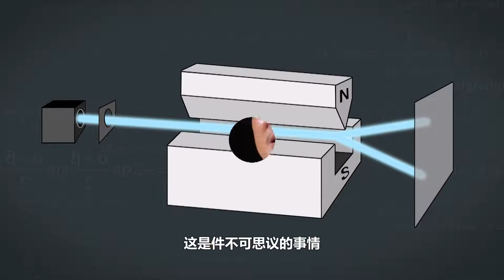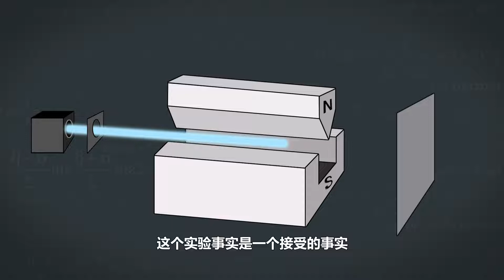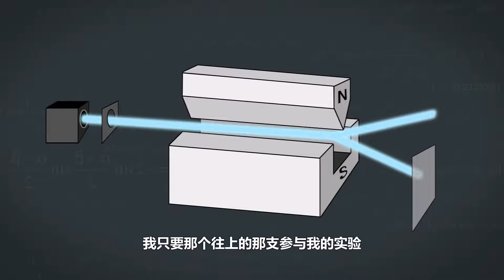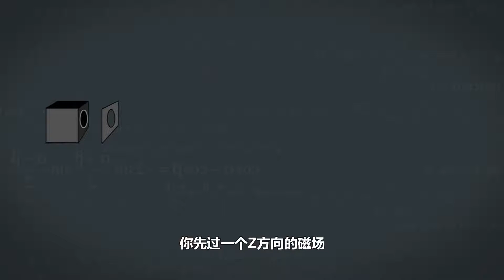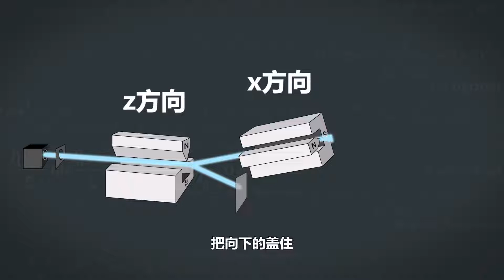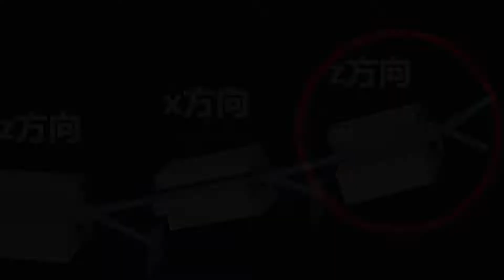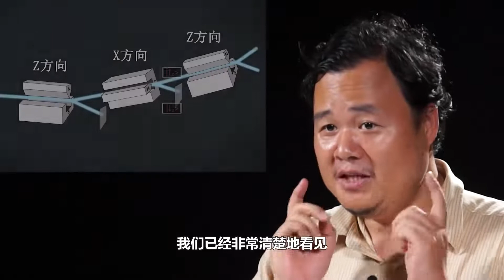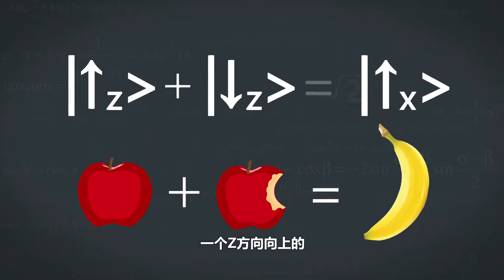量子力学无基础入门：10 实验七：自旋是一个幽灵.mp4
想看更多教程，欢迎留言，我会尽量满足